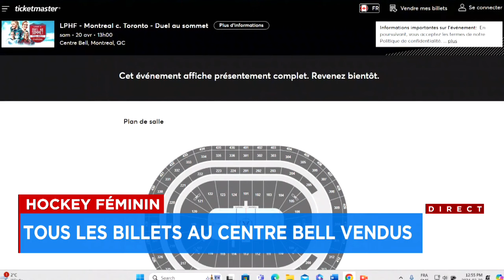Frénésie pour le hockey féminin à Montréal: 21 000 billets s'envolent en moins de 20 minutes - Expli